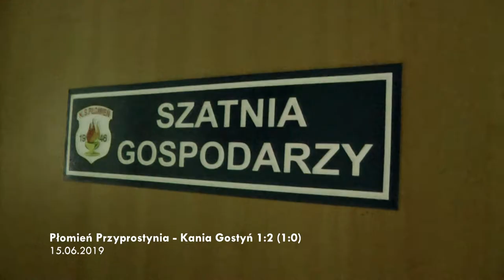Płomień Przyprostynia - Kania Gostyń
Kulisy meczu ostatniego meczu sezonu pomiędzy Płomieniem Przyprostynia a Kanią Gostyń.